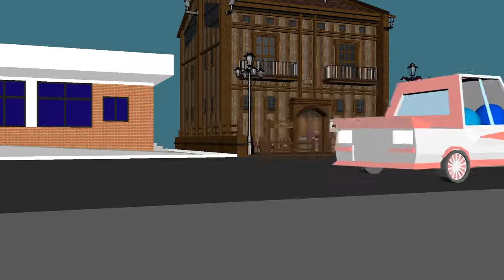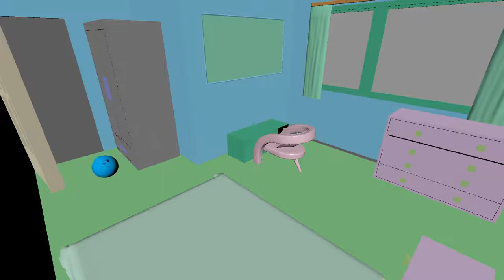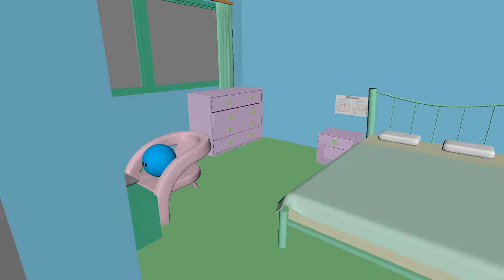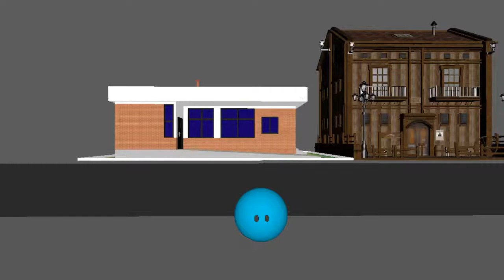Admission process film